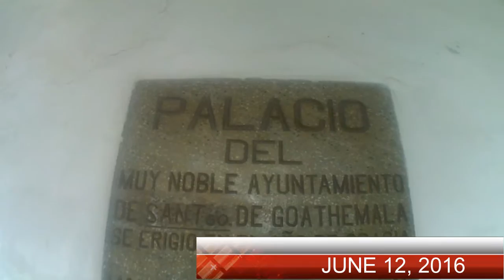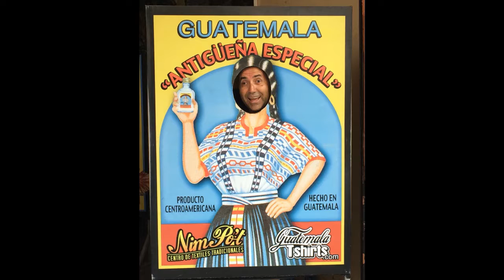ANTIGUA 12 JUN 2016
Visita Antigua Guatemala 12 de junio del 2016